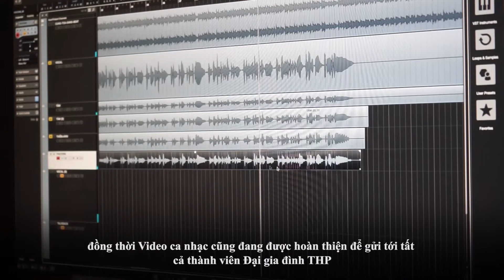Bản Tin 360 Độ THP: MV Tân Hiệp Phát Chung Tay Đẩy Lùi Corona